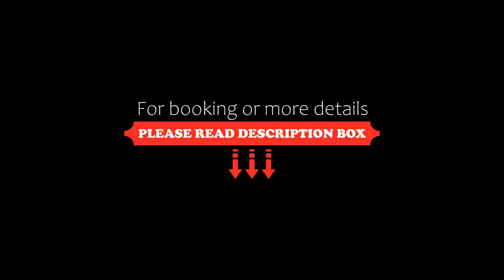Acheron Cottages, Manapouri, New Zealand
About Property:
Set in Manapouri, 22 km from Te Anau Glow Worm Caves and 23 km from Fiordland Cinema, Acheron Cottages features accommodation with air conditioning and access to a garden. There is a private entrance at the holiday home for the convenience of those who stay. The holiday home also offers free WiFi, free private parking and facilities for disabled guests.

The holiday home provides guests with a terrace, mountain views, a seating area, a flat-screen TV, a fully equipped kitchen ...
Property Type: Hotel
Address: 98B Hillside-Manapouri Road Southland, 9679 Manapouri, New Zealand
Searching For
1. Acheron Cottages - Manapouri - New Zealand
2. Acheron Cottages - Manapouri - New Zealand Address
3. Acheron Cottages - Manapouri - New Zealand Rooms
4. Acheron Cottages - Manapouri - New Zealand Amenities
5. Acheron Cottages - Manapouri - New Zealand Offers and Deals
Audio Credit:
Track Title: Subway Dreams
Artist: Dan Henig